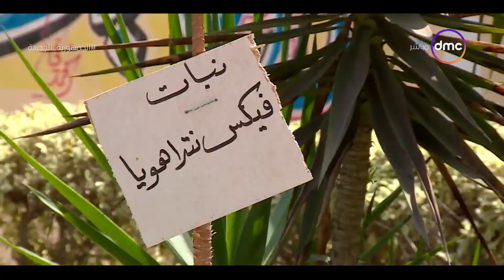مساء dmc - يعيش اللي يخضرها.. بعد انطلاق المبادرة الرئاسية 100 مليون شجرة الأخضر يزين شوارع الغربية